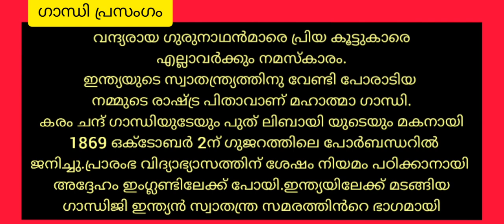Class 3 MALAYALAM worksheet 1/2/21